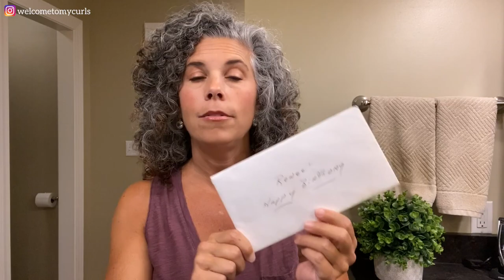TIME FOR MY GOING GREY HAIRCUT ~ MY BIRTHDAY CHIT CHAT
It's time for my final going grey haircut, and I'm on the fence. And it's my birthday!! This gal with the curly grey hair is turning 49 years old! I can't believe how fast time flies. And to think I started my grey hair transition just 21 short months ago. It's time for me to let my silver hair shine. and I'm contemplating getting my final going grey haircut. What should I do?

🎁 MY BIRTHDAY GIFTS
⚬ EVERLANE AIR MUSCLE TANK (BLACK)
⚬ EVERLANE DENIM JACKET
⚬ NARS LIPSTICK (FALBALA)
⚬ PORTABLE EXTERNAL HARD DRIVE 2TB

GREY HAIR tees closeout sale. Get 2 tees for $18